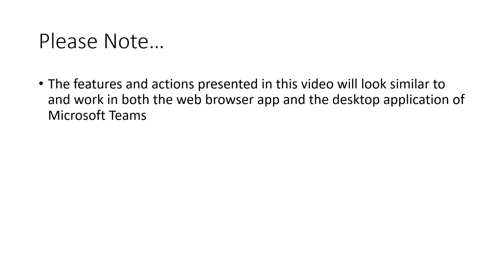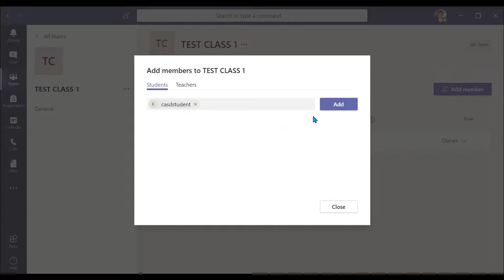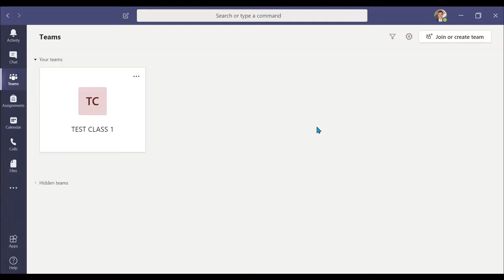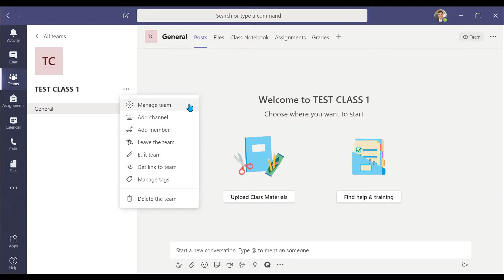How to add or remove team members in Microsoft Teams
Carbondale Area School District
Department of Technology